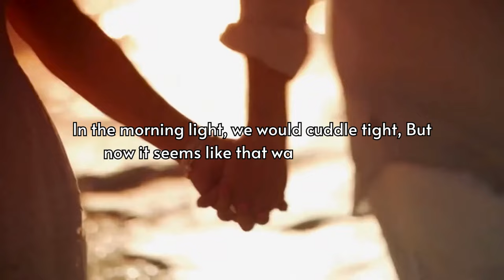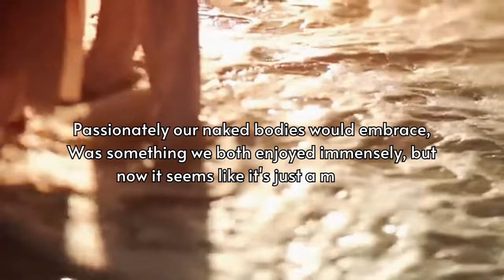I Remember When But Where Did You Go?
20 Facts About Couples Who Don't Have Sex
25 Facts How Sexual Contact Plays a Crucial Part in Relationships

We used to hold hands everywhere we went, But then something changed, and we stopped.
We'd steal unexpected hugs throughout the day, But now they seem to have gone astray.
Our lips would meet in a public place, But now we avoid Public Displays of Affection totally.
You would whisper sweet nothings in my ears, But now those moments feel so distant.
In the morning light, we would cuddle tight, But now it seems like that was just a riddle.
Enthusiastic Kisses was one of our favorite thrills, But now those memories only fill me with chills.
Surprise afternoons we lay naked together without fear, Now that feeling has disappeared, where did it veer?
You used to wear sexy nighties to bed, But now you sleep so far away.
Passionately our naked bodies would embrace, Was something we both enjoyed immensely, but now it seems like it's just a memory.
We yearned to be together every minute. But then one day you were gone, And I was left wondering what went wrong.